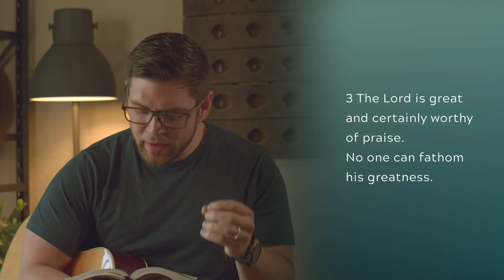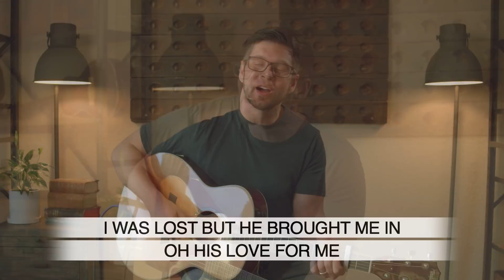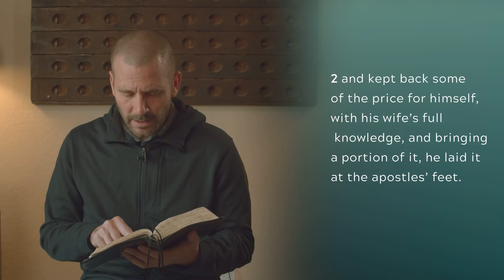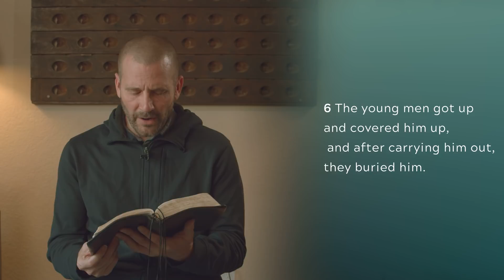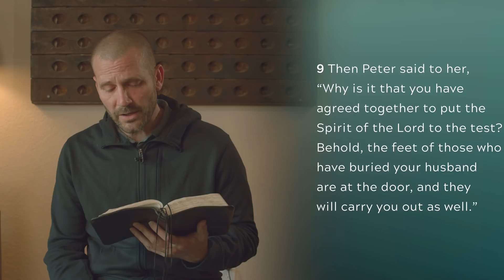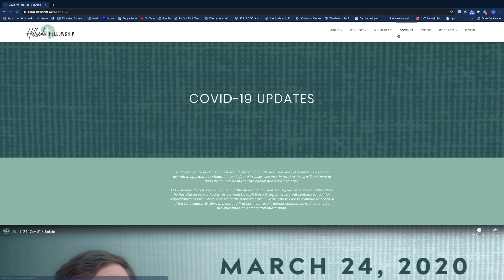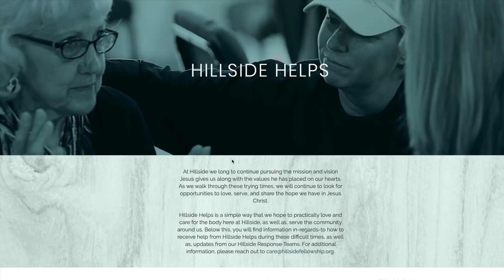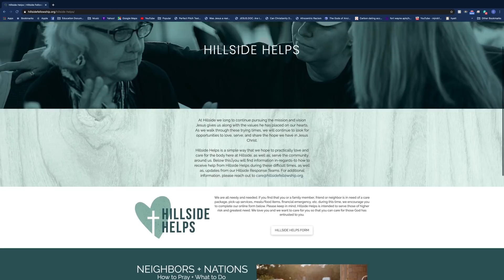Gospel Generosity | Acts 4:32-5:11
Hillside Fellowship's sermon for March 29, 2020